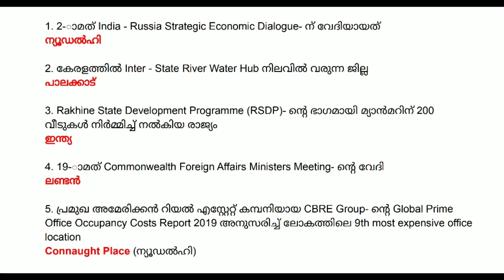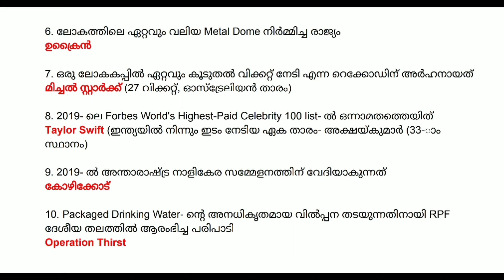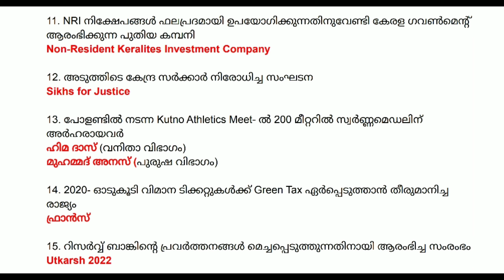July 2019 Current Affairs in Malayalam | Part 12 Important Current Affairs For All Competitive Exam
Current Affairs July 2019 In Malayalam,Important Current Affairs For The Month July Insight PSC,Must learn Current affairs,Most Important Current Affairs,Current Affairs for All Competitive Exams like PSC or Kpsc Upsc and Ssc,Easy Learn Current Affairs From Insight PSC Coaching,Malayalam,current affairs 2019,general awareness,GK,daily current affairs,insight PSC coaching,easy current affairs,important current affairs